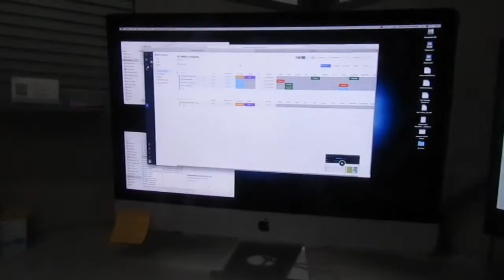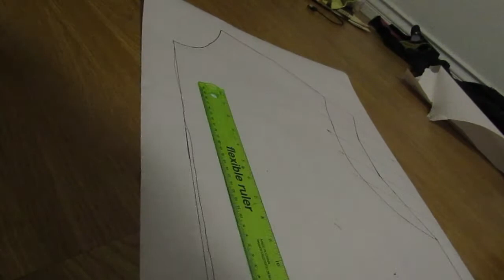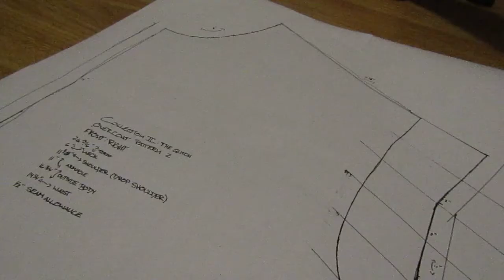Vlog007: Deconstructing Jackets, Making Patterns, Proportions are Beauty in The Eyes of The Beholder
Greetings, Future. In this vlog, I deconstruct 2 different jackets, I make an overcoat pattern, I take a trip to the post office and as always, I'm rambling like a muhfuhka. I love yall. Don't let anyone bring you down and slow you from reaching your goals. Have a good ass day, 2073. I love you.